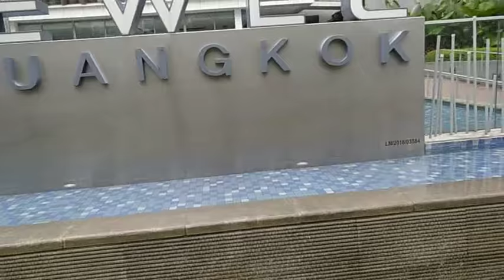Singapore residential area. Most comfortable in the world.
Residential area of Singapore Bungcock